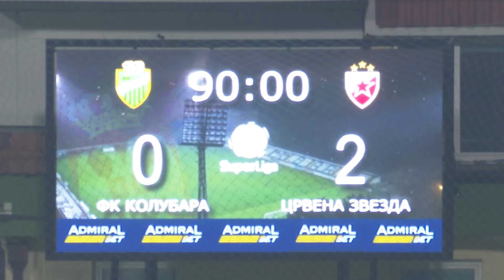Iz drugog ugla | Kolubara - Zvezda 0:2 (30.10.2022.)